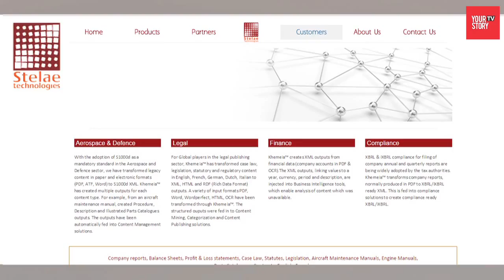STELAE TECHNOLOGIES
Automation in unlocking content to analyse it better